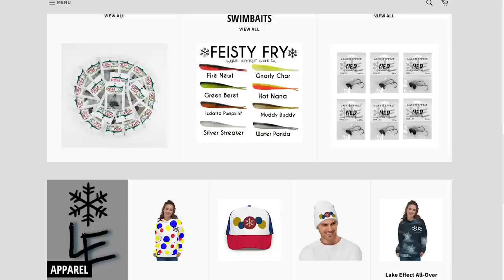Ice Camping for 48 Hours In My Homemade Ice Fishing Trailer!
Adam and I head out to a new lake for our final two night of the fishing trip. We set up on a flooded road bed that has some good structure. It doesn't take long to hook the first fish and we have a fun two nights on the ice!